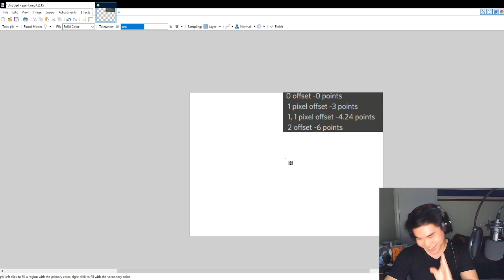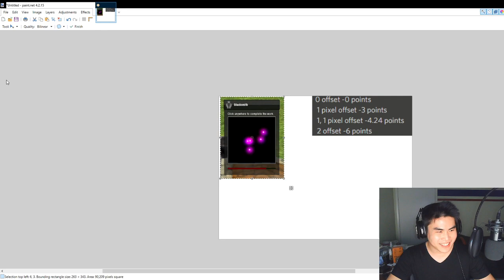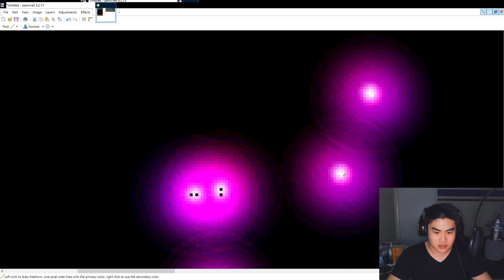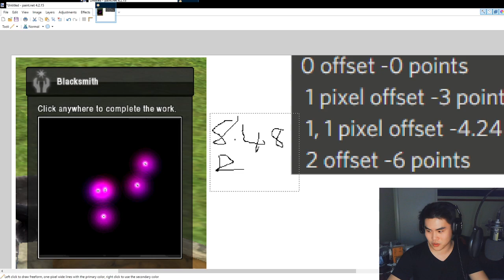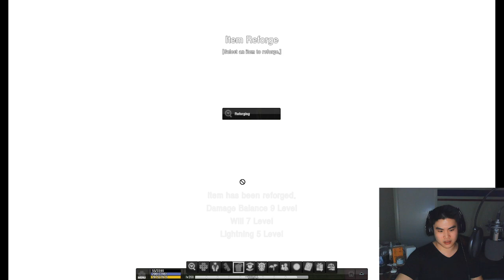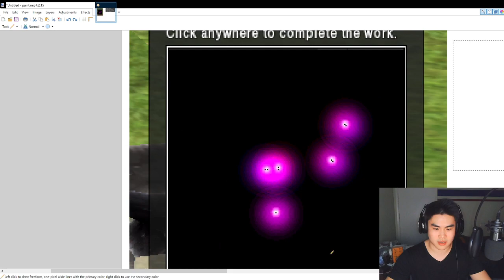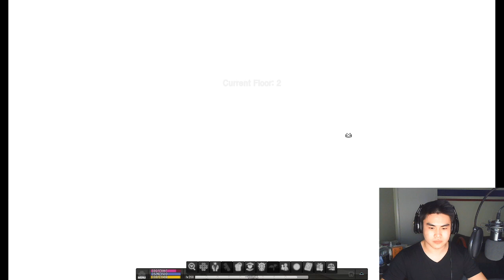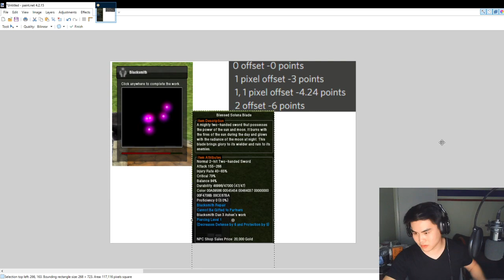Mabinogi - Nao Server's 5th Soluna Blade Craft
TLDR Timestamps:
3:10 - Failed a 67th Floor burn
9:50 - Crafted the Soluna
16:16 - Reforge Stream
1:14:20 - Alban Heroic SS